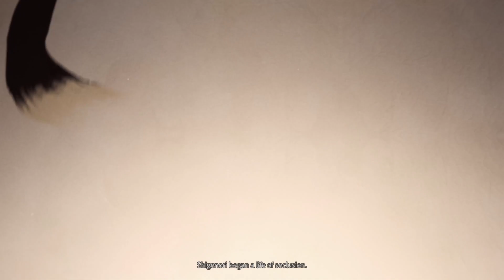MYTHIC | HEAVENLY STRIKE | Ghost Of Tsushima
This is the Second of the MYTHIC Side Quests Videos that will be dropped during this Gameplay Series!

Welcome to Tsushima! Staring a new series on one of my Favorite Games All Time!

MYTHIC QUEST 2 | HEAVENLY STRIKE